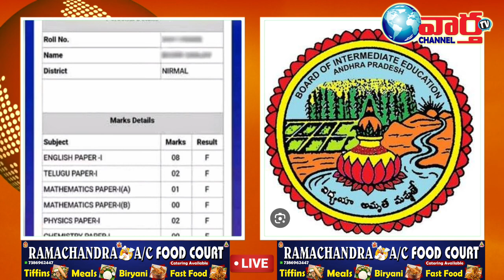10th class లో topper- inter లో shockimg Marks l social media లో vieal అవుతున్న..? l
10th class లో topper- inter లో shockimg Marks l social media లో vieal అవుతున్న..? l